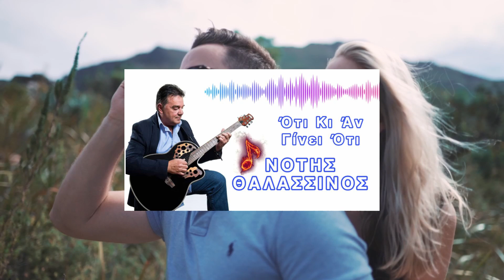[Music Planet] Νότης Θαλασσινός "Ότι Κι Άν Γίνει Ότι / No Matter What"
Στιχοι:Δημήτρης Βαρσαμίδης
Μουσική:Νότης Θαλασσινός